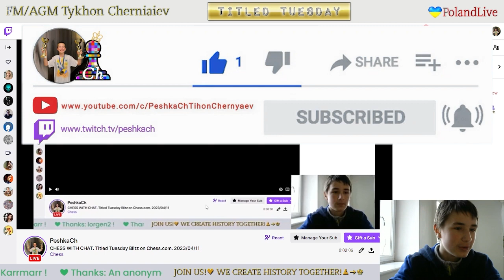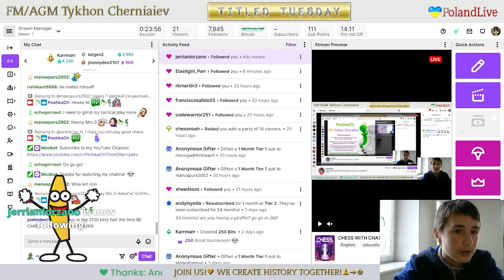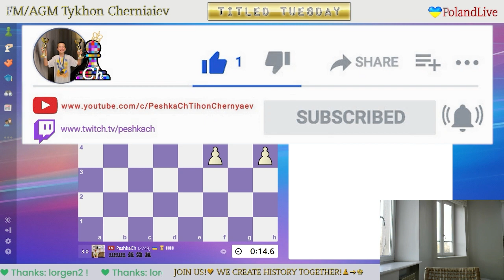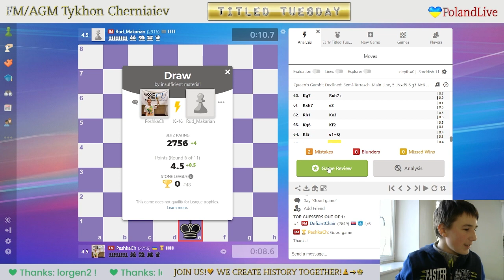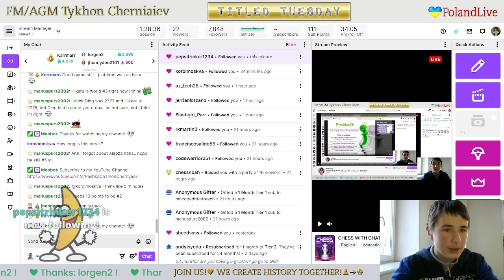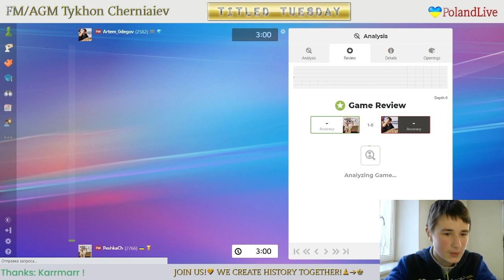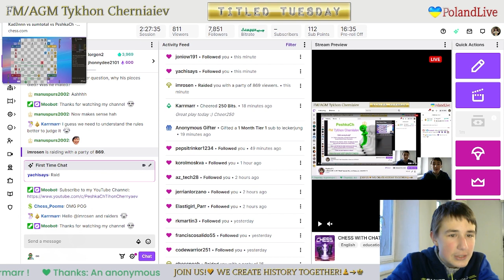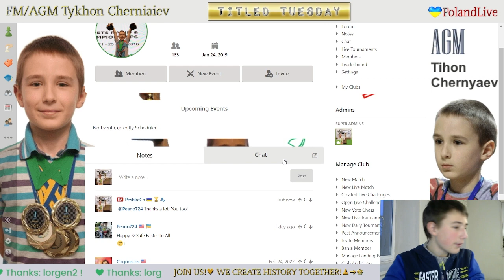CHESS. Titled Tuesday Blitz on Chess.com. 11/04/2023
The highlights of the stream:
     0:58 - FM PeshkaCh vs GM Tashik
   11:49 - FM Chernov_Mikhail vs FM PeshkaCh
   22:02 - GM Jospem vs FM PeshkaCh
   33:13 - FM PeshkaCh vs GM VladimirKramnik
   49:34 - FM vladoboch vs FM PeshkaCh
1:00:05 - FM PeshkaCh vs IM Rud_Makarian
1:10:06 - GM Angry_Twin vs FM PeshkaCh
1:21:50 - FM PeshkaCh vs GM LyonBeast
1:38:13 - FM juancruzarias vs FM PeshkaCh
1:48:39 - FM PeshkaCh vs FM Artem_0degov
1:59:09 - FM PeshkaCh vs FM Sina_Movahed
2:12:37 - Funny Chess